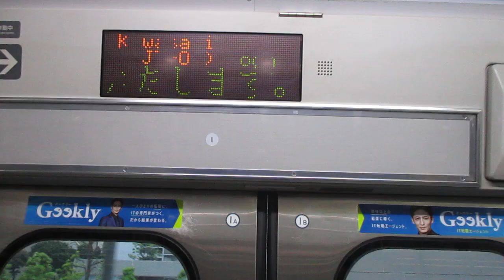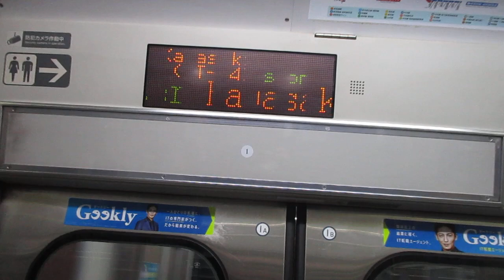【国府津～古河間各駅停車】上野東京ライン宇都宮線直通普通古河行きE231系近郊型S-26編成+K-32編成15両 川崎駅発車